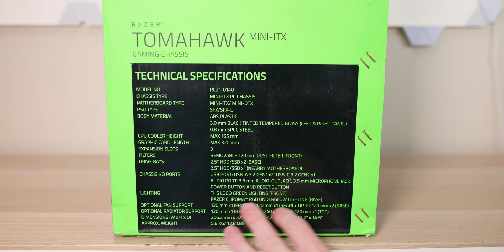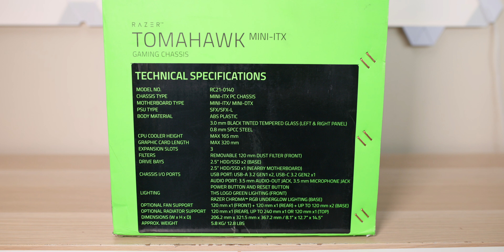RAZER TOMAHAWK MINI-ITX The Best Mini ITX Case? Unboxing and First Look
To build the ultimate gaming desktop, it begins with a frame that can support the performance within. Meet the Razer Tomahawk Mini-ITX—gaming chassis that exude both form and function, equipped with premium features to accommodate your idea of the perfect rig, whatever it may be
⏩ RAZER TOMAHAWK MINI-ITX

⏩ Recommended SSD's for Laptops:

If you do this on a M1 Mac its all over - Don't Do This on Your New M1 MacBook Air, MacBook Pro 13 and Mac Mini. Looking into install MacOs Big Sur startup security utility, disk utility, recovery